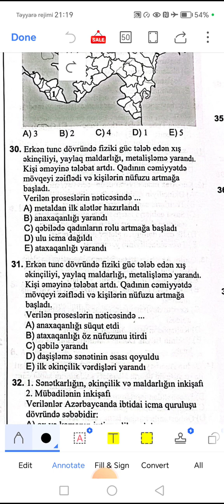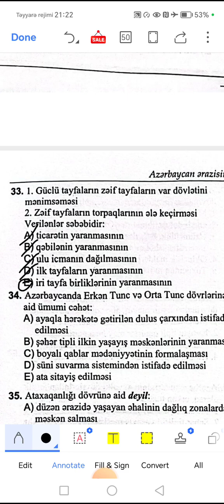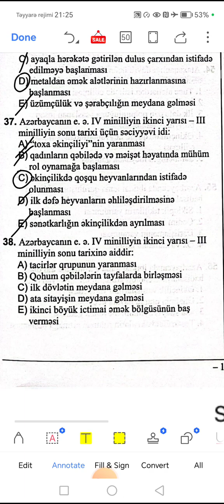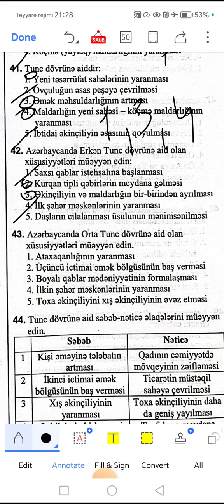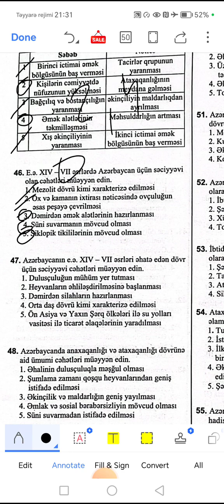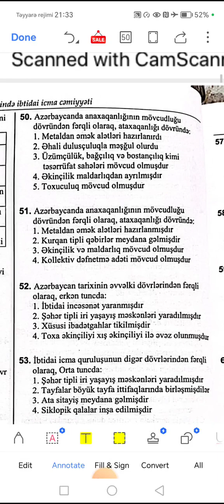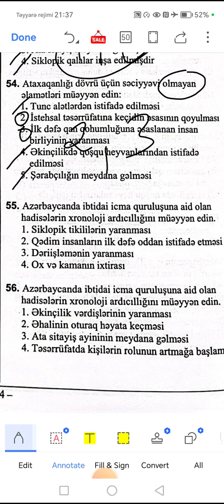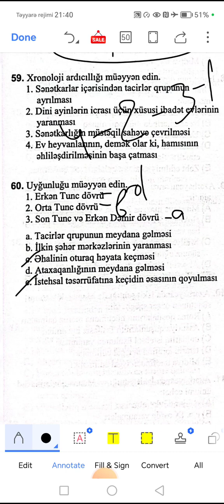DİM tarix test toplusu: Tunc dövrü 31-60